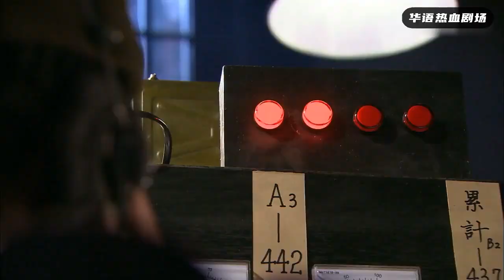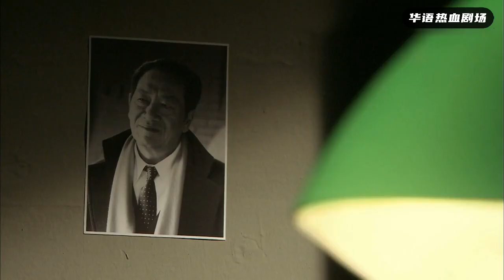國際間諜劫持女兵，哪料她是女戰神，輕鬆解決持槍2人！